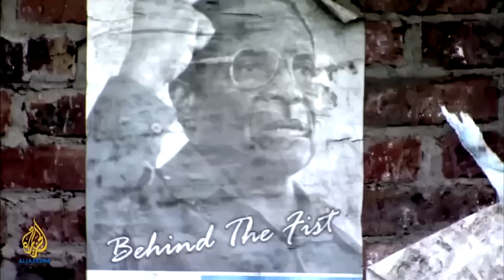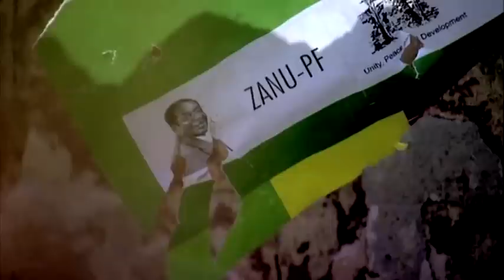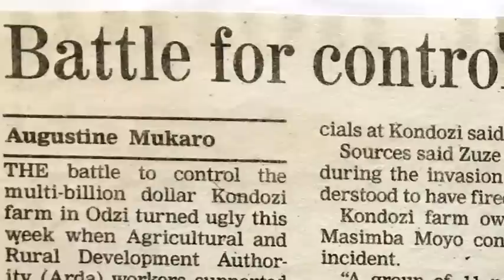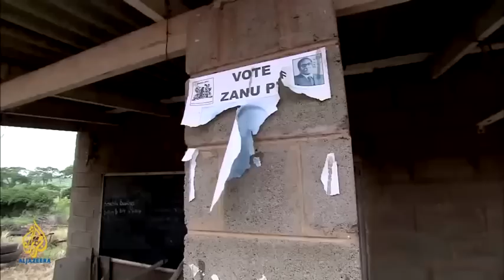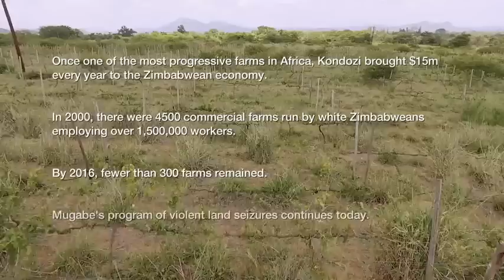zim 2203 h264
Zimbabwe has a troubled history and has been a political pawn of global politics since early colonial settlement. The people have been subjected to the oppression and violence of colonialism, and since 1980 thirty seven years of oppression of the Mugabe regime. We had our own journey, and also came to a place of un-belonging and the realisation that being white and thinking you are "african" can never be said in the same sentence. Who are we? This lost band of the left overs of colonialism, the unwanted and unaddressed who suffered the ignorance of our own kith and kin.
My healing of disconnect has been a slow ache to fix, the call of the morning dove still elicits a wave of deep grief, but time has deadened the pain of loss of my home an country.
As the situation unravels in Zimbabwe, we only hope for a better outcome and that a new era is ushered in.
I decided to post this video onto this space - put together by Vic Sarin and Sepia Films and we travelled to Zimbabwe in 2016 and revisited the places of my past.